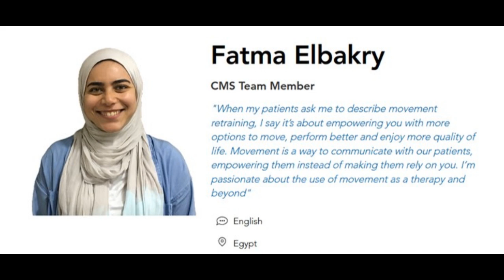Kinetic Control Tutor Podcast Fatma Elbakry